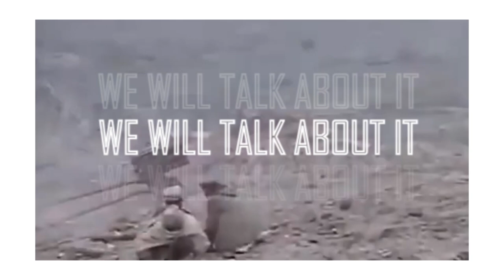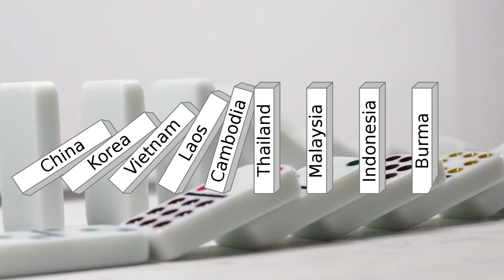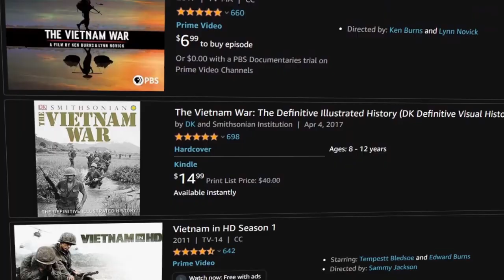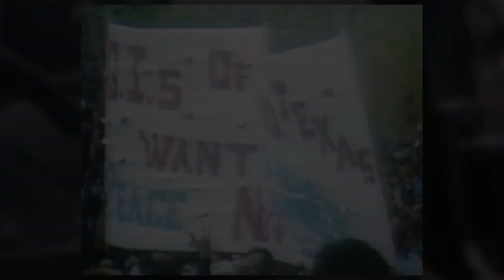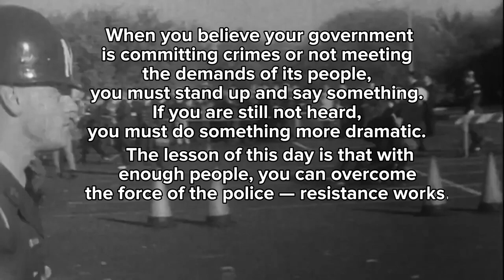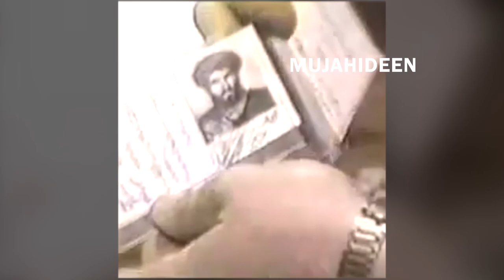(Un)revealed SECRETS - is there anything in common between the Vietnam and Afghan wars ?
Unearth the intertwined sagas of the U.S. war in Vietnam and the USSR war in Afghanistan in this spellbinding historical documentary. Across a decade, these monumental conflicts unfolded, etching their stories into the fabric of time. Despite the colossal endeavors of the USSR and the US, neither emerged victorious, their ambitions unfulfilled. Yet, within this shared chronicle of strife, a profound dichotomy emerges, a difference that delineates the divergent trajectories of these two epochal endeavors.
Embark on a voyage through the corridors of power and the landscapes of conflict as we unravel the intricate tapestry of these pivotal moments in history. Traverse the turbulent terrains of Vietnam, the USA, the USSR, and Afghanistan, delving into the complexities of war, diplomacy, and the human experience. This is a narrative of ambition and adversity, of strategic gambits and unforeseen consequences, resonating with the aspirations of nations and the resilience of peoples.

Join us as we illuminate the shadows of the past, drawing insights from the clash of superpowers, the endurance of nations, and the enduring legacies of conflict. Immerse yourself in this compelling analysis of history, documentary, Vietnam, USA, USSR, Afghanistan, war, superpowers, and the intricate interplay of forces that shaped the course of history. This is a narrative that transcends borders and generations, a testament to the enduring impact of pivotal moments in time.